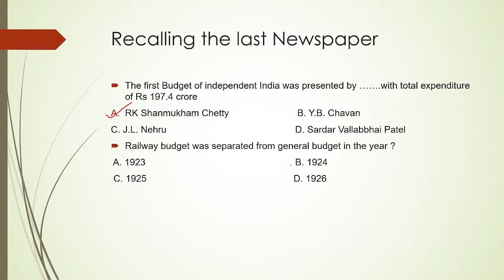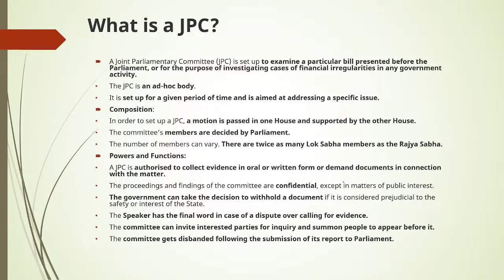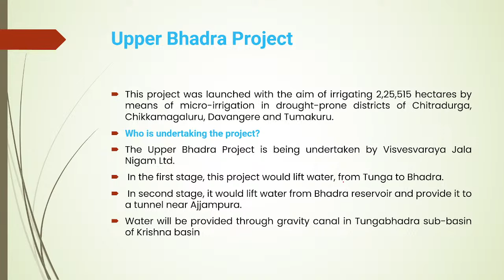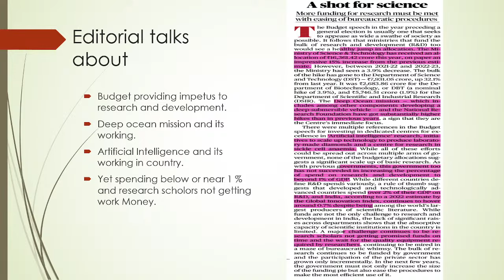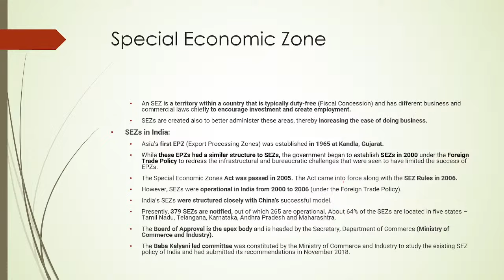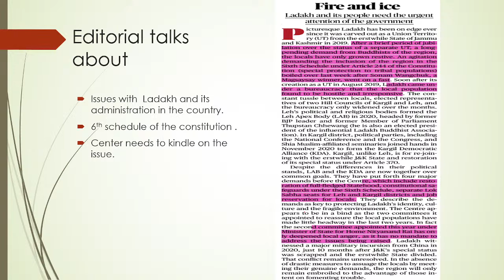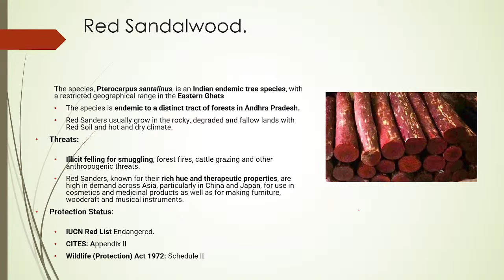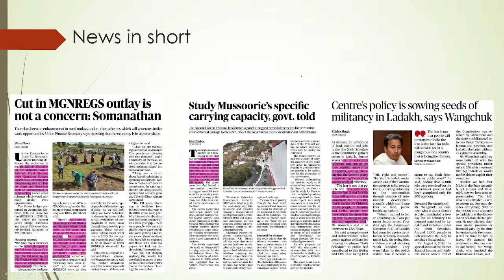Daily HINDU for CLAT (3rd February) | The HINDU by Mohit sir | Daily Hindu Newspaper Analysis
Our daily news analysis consists of two parts :- Daily News and Important Editorials from The Hindu.

All the important topics are being discussed deeply from THE HINDU by Mohit sir

🌟Some of our star performers in CLAT:

🎯AIR 4 Harshit Gupta (CLAT 2022)
🎯AIR 12 Shivraman (CLAT 2022)
🎯AIR 20 Apurva tayal (CLAT 2022)